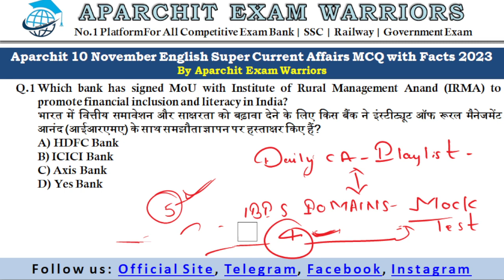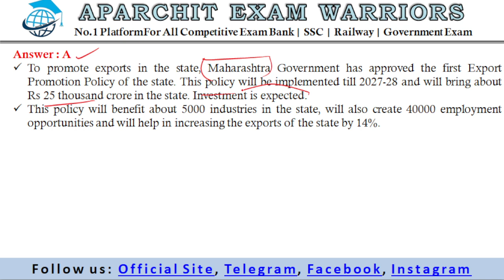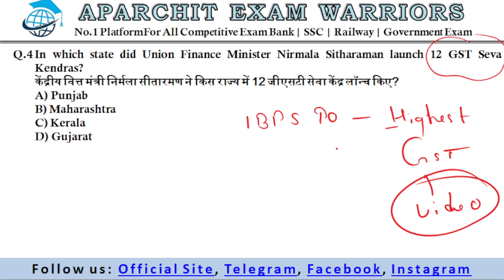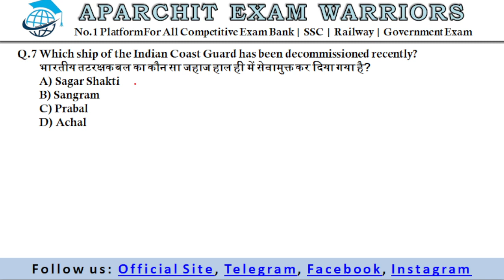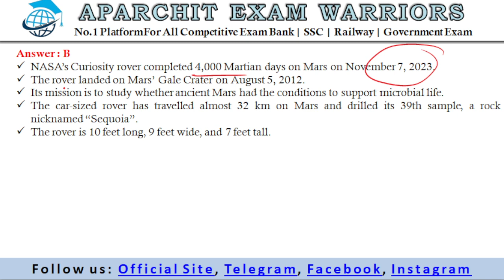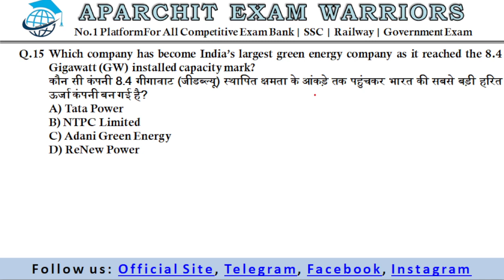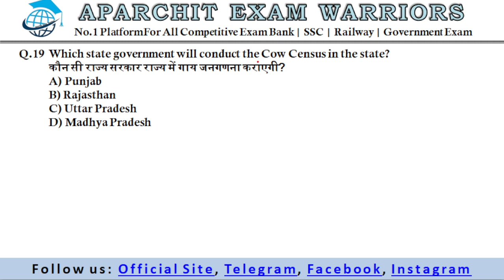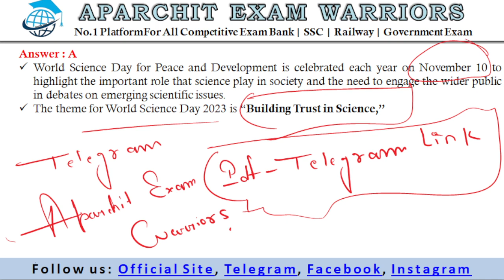Aparchit Super 10th November Current Affairs With Amazing Facts 2023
Banking SSC UPSC & FOR ALL UPCOMING EXAMS